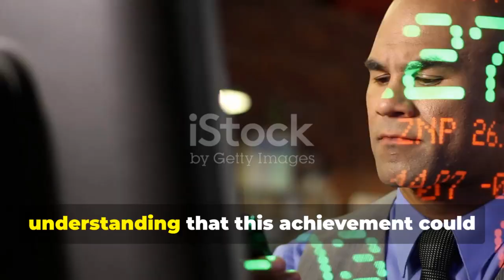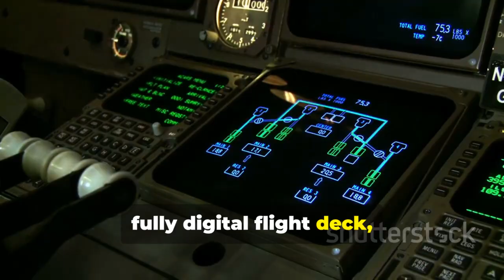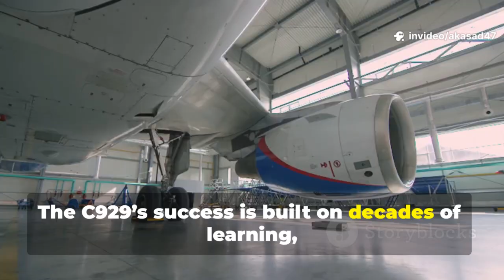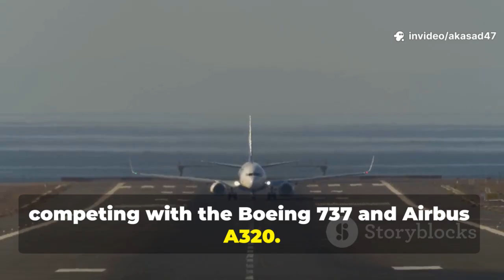Massive Shock: China’s C929 Outsmarts the West With Record Flight Range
China’s next-generation long-range jet, the C929, has officially completed a groundbreaking 12,000km flight, sending shockwaves across global aviation. This milestone marks a major shift in the balance of aerospace power, as China positions itself to challenge long-standing Western dominance in commercial air travel. The C929’s test performance demonstrates massive progress in fuel-efficiency, endurance, and long-haul reliability—features once thought to be exclusive to Western aviation giants.

In this video, we break down how China achieved this incredible engineering leap, its potential impact on international airlines, and why Western manufacturers are watching closely. From advanced composite materials to next-generation engine designs, the C929 has emerged as one of the most disruptive aircraft developments of the decade.

This video is proudly created as AI-generated content made with human effort, research, and editorial oversight to ensure accuracy, clarity, and high information value.

References (non-URL citations):

– Aviation Industry Reports: “China’s Long-Range Aircraft Program Overview,” 2024
– Global Aerospace Review: “C929 Development & Market Impact Analysis,” Issue 18
– International Flight Technology Journal: “Long-Haul Efficiency Metrics Compared,” 2025